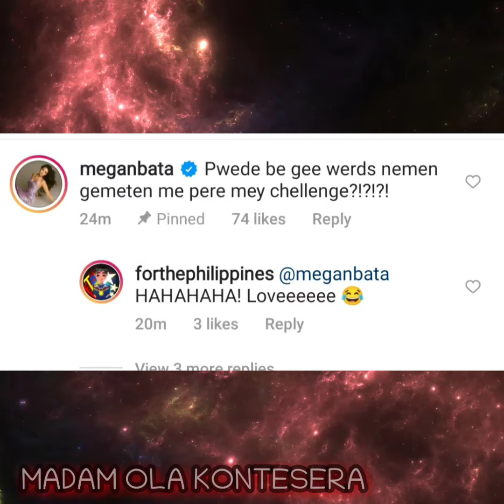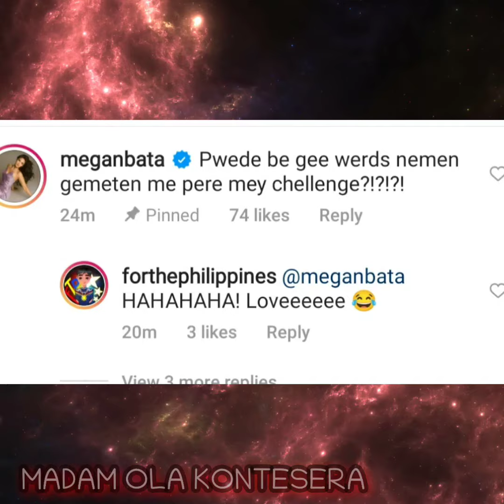MEGAN YOUNG MAY ALIW NA COMMENT TUNGKOL SA PAGBOTO KAY BEATRICE GOMEZ SA MISS UNIVERSE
may nakakaaliw na komento nga itong si miss world megan young sa isang socialmedia a ccount